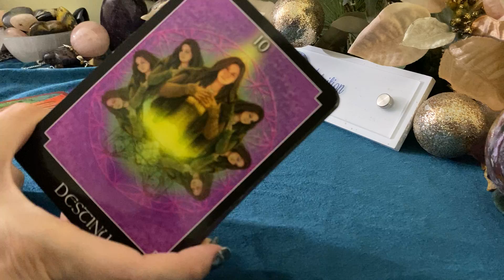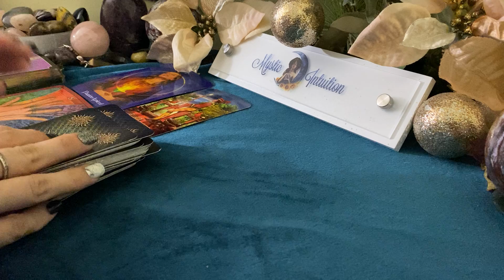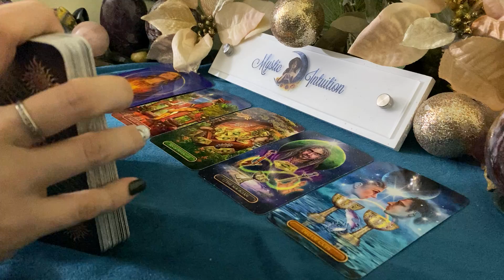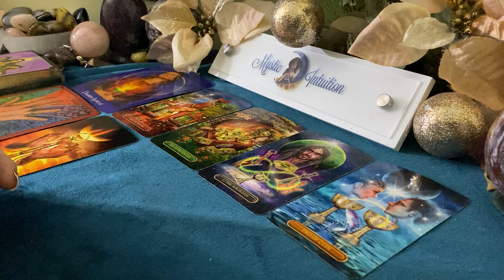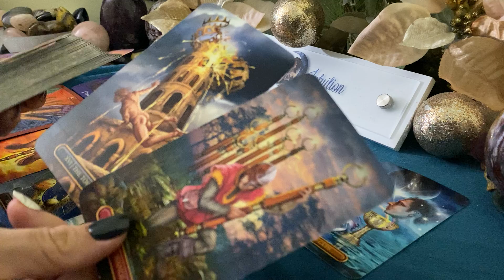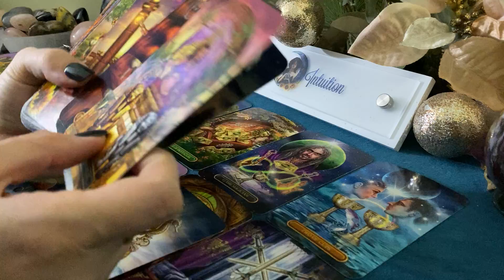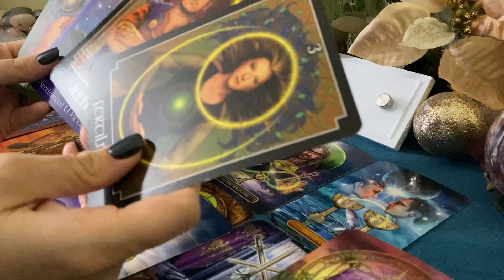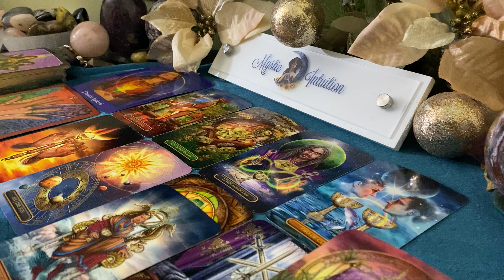LEO ♌ The chemistry between you is insane! Secretly struggling financially! 💔 January 2021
Welcome

TIME STAMP:
Reading Starts - 0:36

Decks Used:
Physic Tarot Oracle